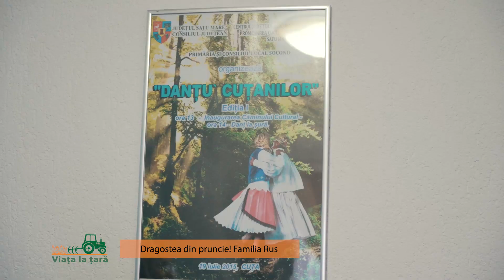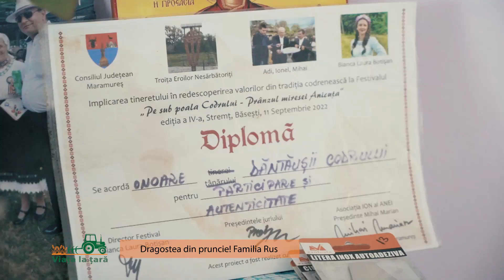Viata la tara 12.02.2023